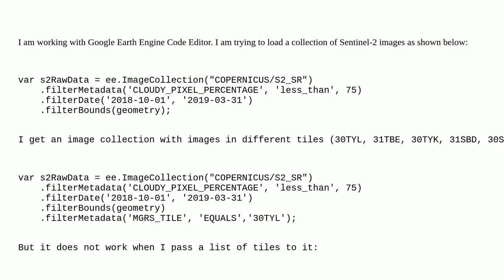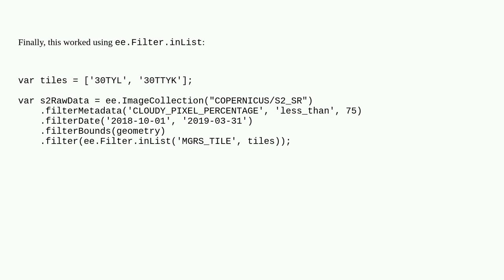Gis: Filter Sentinel-2 imageCollection with different tiles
Filter Sentinel-2 imageCollection with different tiles

A special thanks goes out to the community

  google-earth-engine-javascript-api sentinel-2 google-earth-engine